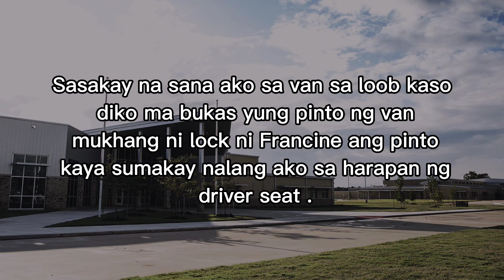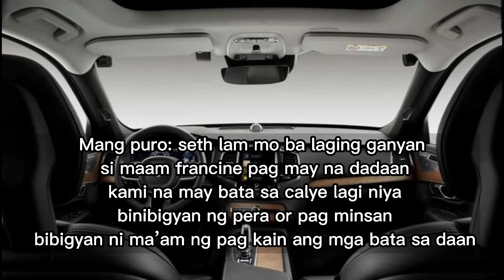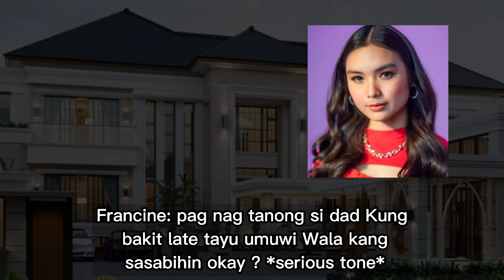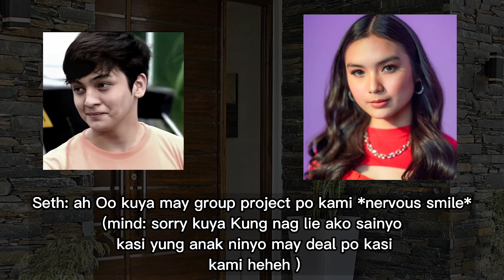franseth FF | That Girl Episode 9/? (kabutihan)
*The characters portrayed in this story does not reflect the actual lives of the artists.

*All photos are from Google and Instagram